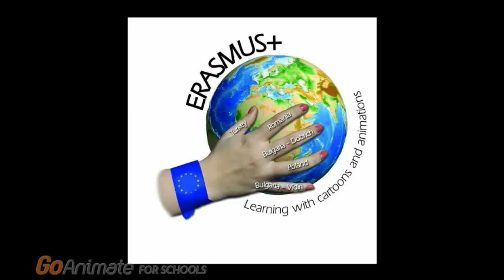Eating out-Silvia Dimitrova